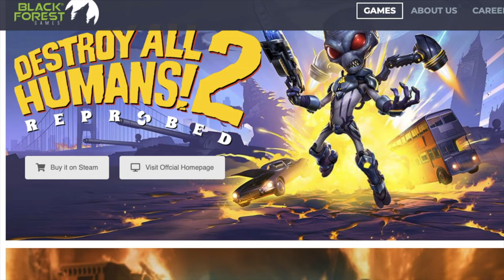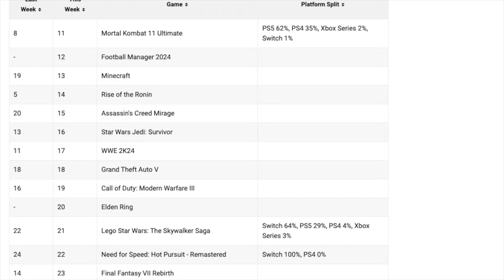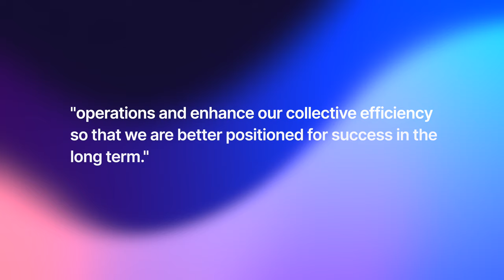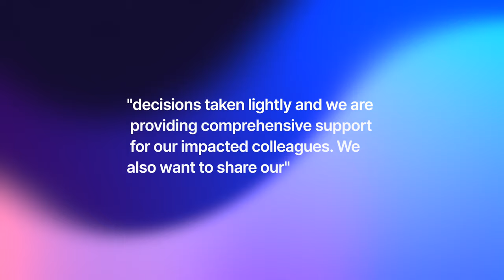VG News - Nintendo Switch 2 Madness, More Layoffs, CD Projekt Red's "Brag"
Stay up to date on the latest in gaming news with VG News! From the latest rumors about the Nintendo Switch 2 to industry layoffs and CD Projekt Red's latest "brag," we've got all the updates you need. Tune in now!

00:00 - South Park: Snow Day UK Sales
03:48 - More Ubisoft Layoffs
06:57 - CD Projekt Red Talks a Little Too Much
09:38 - Nintendo Switch 2